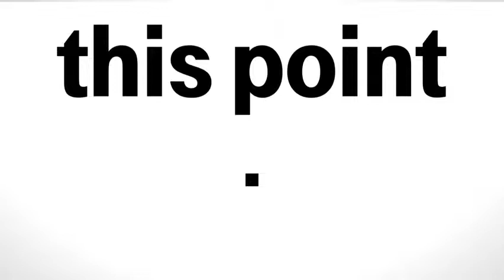Screenfinity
Full Title:

Screenfinity: extending the perception area of content on very large public displays

Authors:

Constantin Schmidt, Jorg Muller, Gilles Bailly

Abstract:

We propose and validate a model of the perception area of content on public displays in order to predict from where users can read. From this model, we derive Screenfinity, a technique to rotate, translate, and zoom content in order to enable reading while passing by very large displays. Screenfinity is comfortable to read when close, supports different content for different users, does not waste screen real estate and allows expert passers-by to read content while walking. A laboratory study shows that expert users are able to perceive content when it moves. A field study evaluates the effect of Screenfinity on novice users in an ecologically valid setting. We find 1) first time users can read content without slowing down or stopping; 2) Passers-by stopping did so to explore the technology. Users explore the interaction, the limits of the system, manipulate the technology, and look behind the screen.